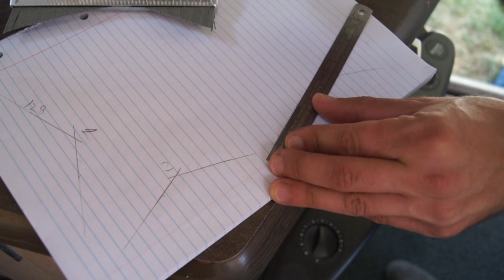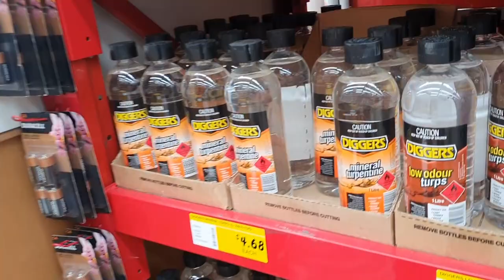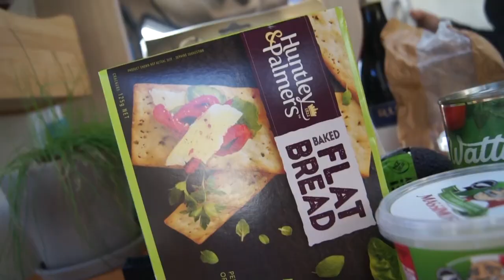Caravan Renovation Part 1 - Bedroom Feature Wall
Starting the process of renovating our caravan into something with a bit more warmth and life. The bedroom was the most in need of attention so after a couple of days of attacking it with paint, timber and stain we ended up with something far more practical and easy on the eyes. More to come!